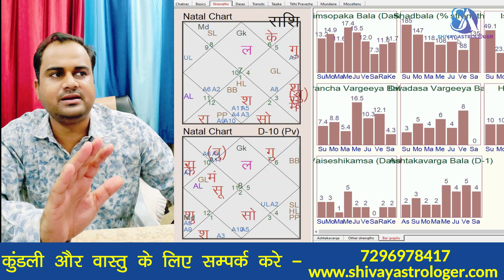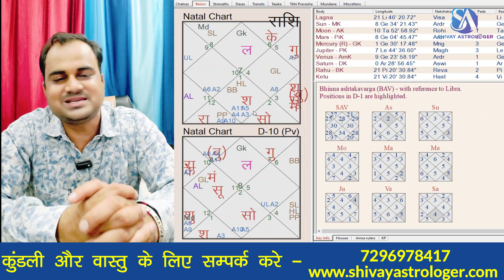जन्मकुंडली में नीच के ग्रह कैसे फलित करे ? || How to Predict Debilitated Planet?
जन्मकुंडली में जब भी कोई ग्रह नीच का हो जाता हें तो उसे फलित करने के 5 Tips हें.
1. लग्नेश क्या बलि हें ?
2. लग्न की डिग्री का स्वामी क्या बलि हें ?
3. नीच ग्रह कोनसे भाव में हें और उसका स्वामी केसा हें?
4. नीच ग्रह का नक्षत्र कंहा बेठा हें?
5. अष्टकवर्ग में नीच के ग्रह को कितने बिंदु मिले हें?